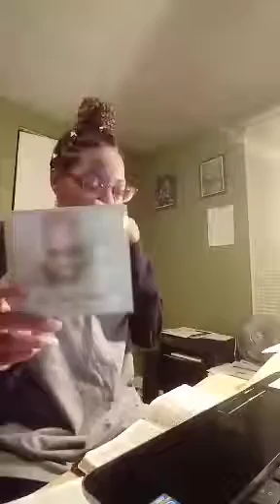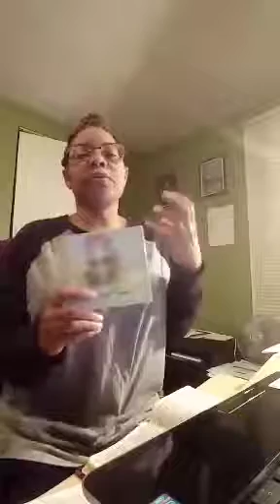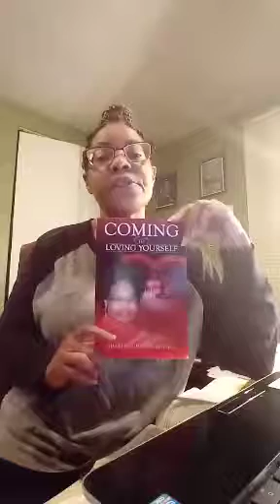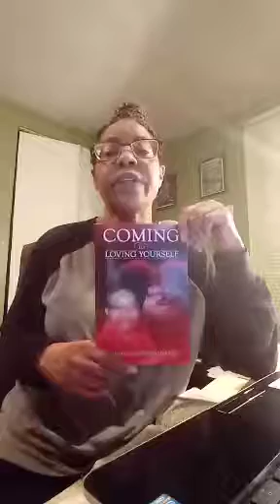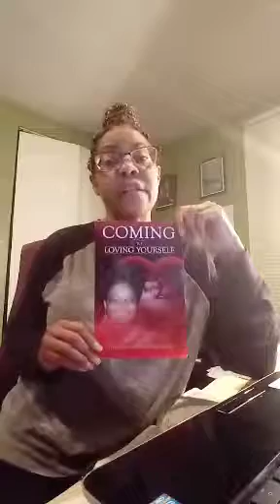Morning Word & Worship February 18, 2020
Topic: Are you pleasing People or God